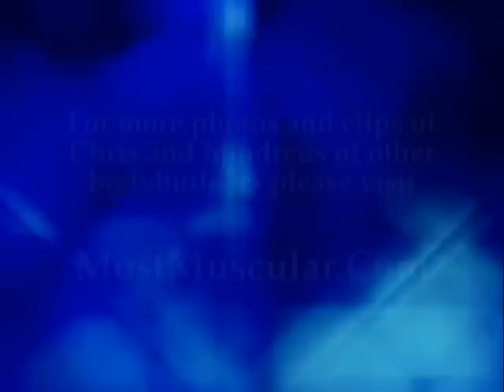Bodybuilder Chris Darby trains, poses at Metroflex Gym Plano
Bodybuilder Chris Darby -- who placed second in the bantamweight class of the 2009 NPC National Bodybuilding Championships -- trains and poses at Metroflex Gym in Plano, Texas. Darby plans to compete in the 2010 NPC Jr. USA and 2010 NPC Nationals.